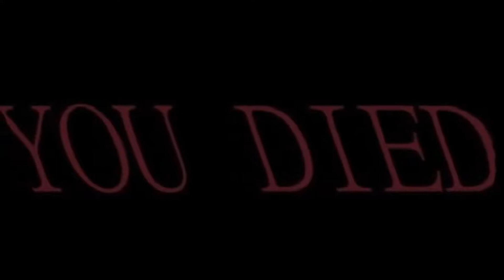Sonic Suggests v1.1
Sonic Suggests game of the year guys lets make it happen